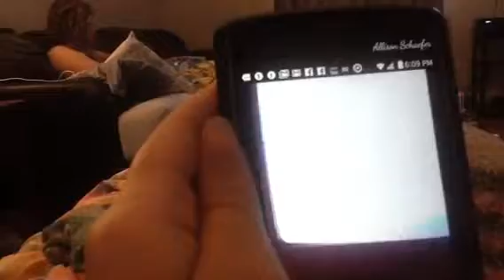Married With Children credits